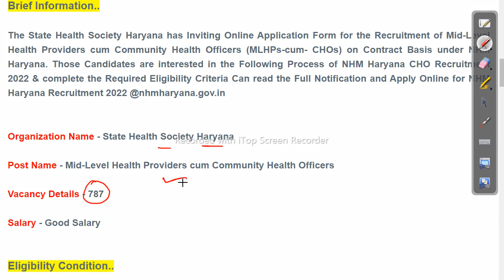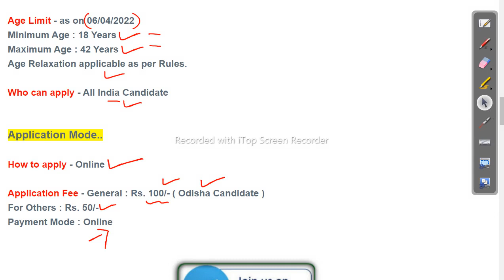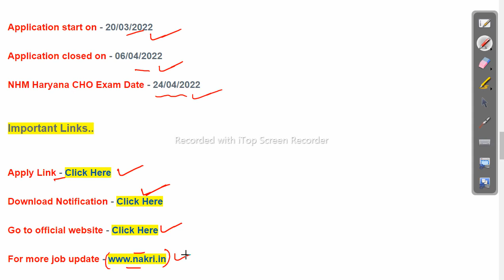787 Post NHM Recruitment 2022 - All IndIa Job Odisha Govt Job 2023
787 Post NHM Recruitment 2022 - All IndIa Job

-~-~~-~~~-~~-~- Follow us on other platforms for more updates and useful content:

odishajobreporter,
fmmanoj,
odisha job reporter,
odisha job,
odisha job info,
ics tips,
odia space,
fm manoj,
laxmidhar sir,
govt jobs,